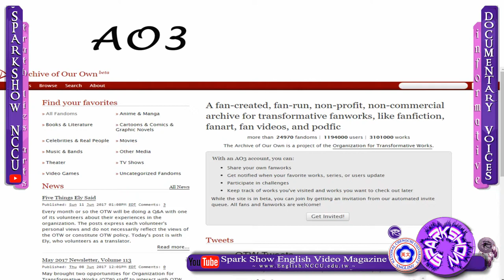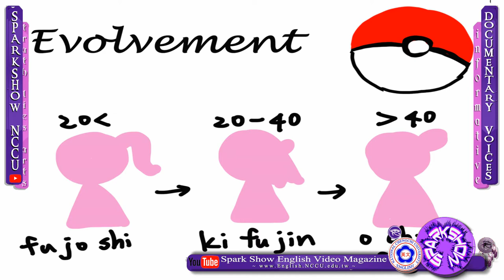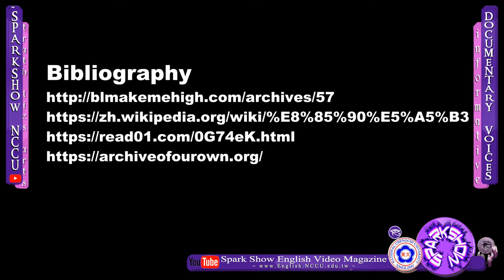SPARKSHOW: Fujoshi by Hallie Huang and Amber Huang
Original informative documentary presentation for English Communication: Oral Training and Reading class. The assignment was to present an original six to ten minute or twelve to fifteen minute (for pieces with two reporters working together) informative presentation on any subject related to NCCU or Taiwan which included at least three locations, visual aids, and multiple cited sources. The presentation should demonstrate knowledge of the subject and appeal to the audience.

Please note, any views expressed in this video are those of the person expressing them and do not represent those of the instructor, the English Department, or National Chengchi University.

for more about the English Department at NCCU.